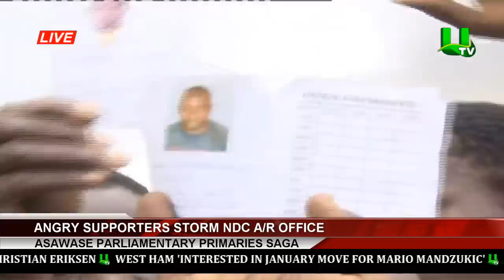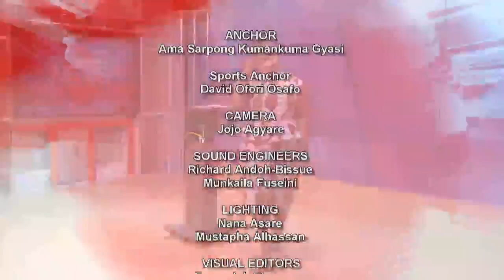Asawase Parliamentary Primaries Saga: Angry Supporters storm NDC A/R office